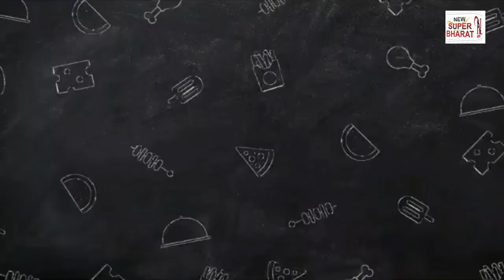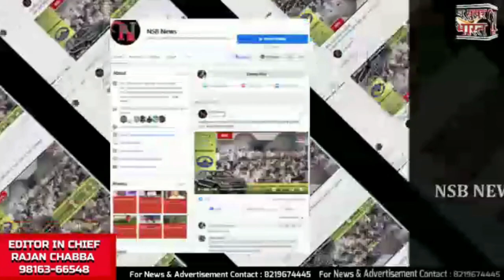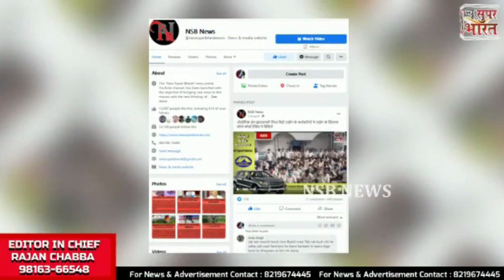जो काम हो रहे हैं वह आपकी एक एक वोट ने किया है जो हिमाचल में भी आपने भाजपा की सरकार बनाई PM Modi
🔴Prime Minister Narendra Modi जो काम हो रहे हैं वह आपकी एक एक वोट ने किया है जो हिमाचल में भी आपने भाजपा की सरकार बनाई PM Modi   पत्थर लगाकर भूल जाती थी पहले की सरकारें  अब वह जमाना चला गया  Prime Minister Narendra Modi dedicated AIIMS Bilaspur to nation देश को समर्पित किया एम्स बिलासपुर🔴Prime Minister Narendra Modi  देश में बन रहे 3 ड्रग पार्कों में से एक हिमाचल में बनेगा मोदी

EP.5
🏆"भारत के अनमोल रत्न"🏆 NewSuperBharat(NSB News) आपके लिए लेकर आया है Special Show